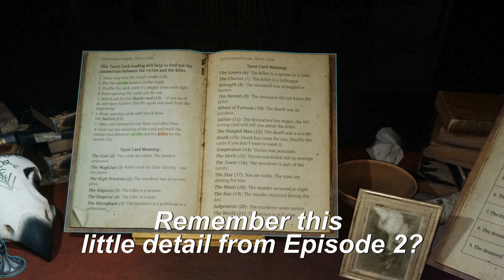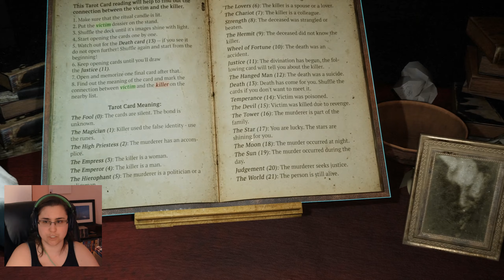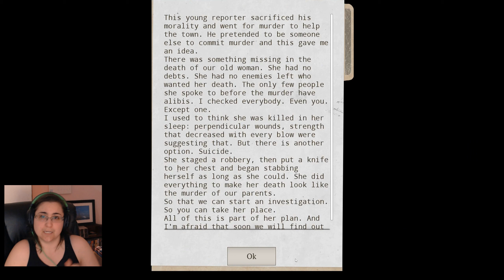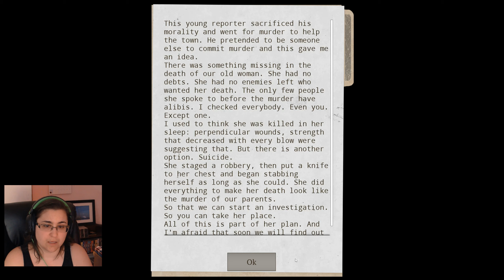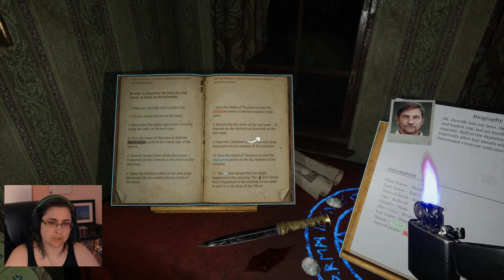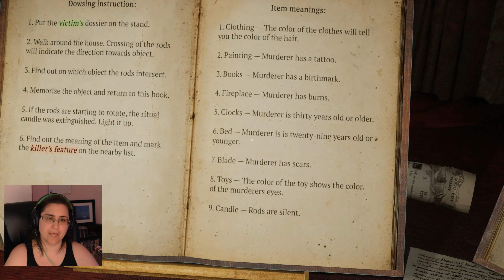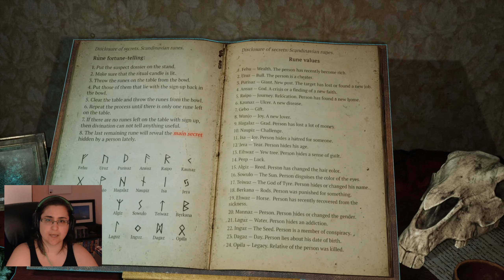I Make ONE MISTAKE and Granny Punishes Me for it! | PROGNOSTIC | #4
Hiyall!
Here is the next episode of Prognostic, where Granny knows exactly when to strike! I make a mistake during a tarot card reading and she's all over me!